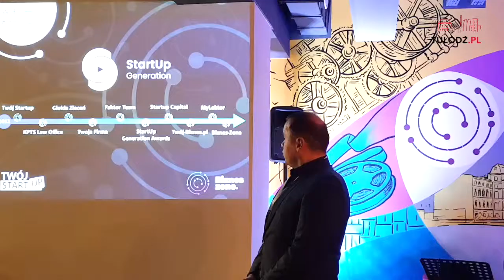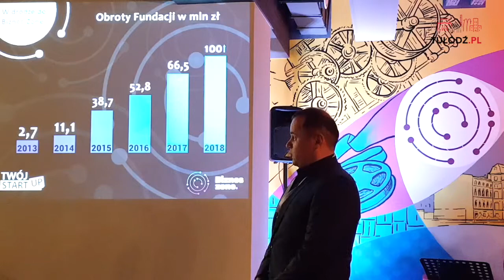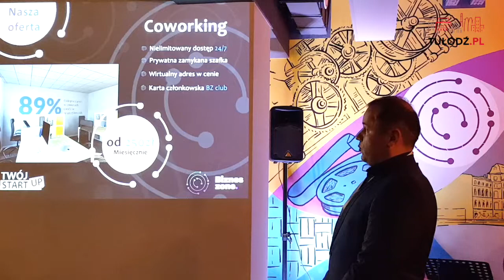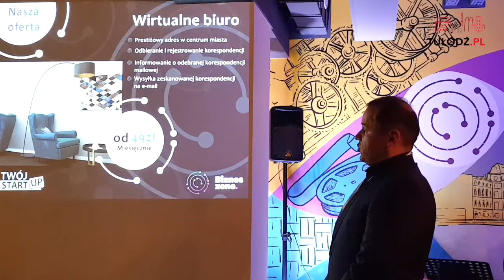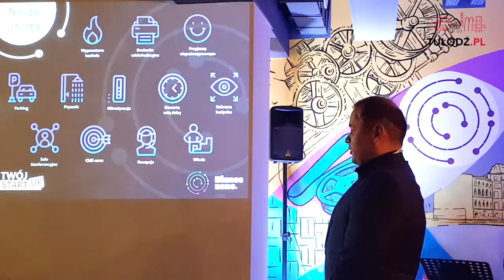Biznes Zone - Prezentacja